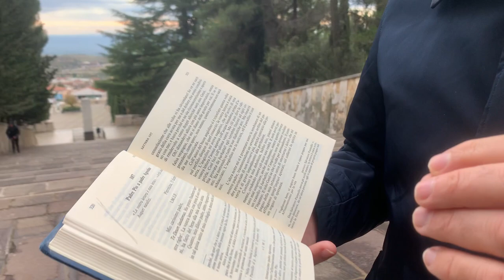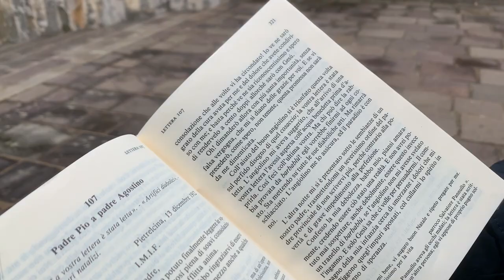Padre Pio e il suo angelo custode combattono il diavolo